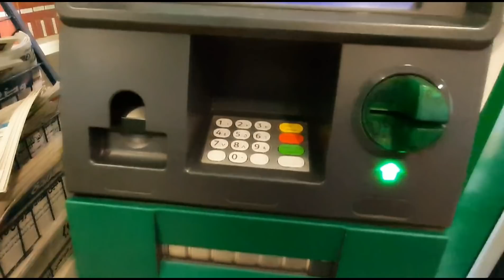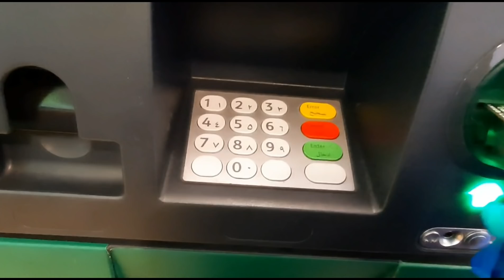কুয়েতের গুরুত্বপূর্ণ ও সর্বশেষ খবর/kuwait bangla news/أخبار الكويت/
Hello everyone.
today's Kuwait latest updates is here.
Kuwait bangla news.

to know more please watching this vedio.